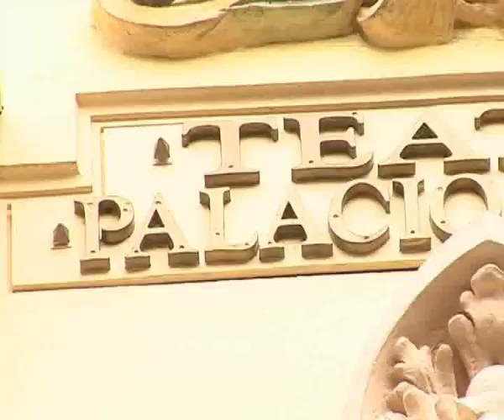Agenda Cultural Agosto 2008 II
Información sobre los eventos culturales que se celebrarán en Agosto de 2008 en Avilés